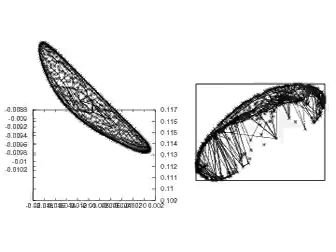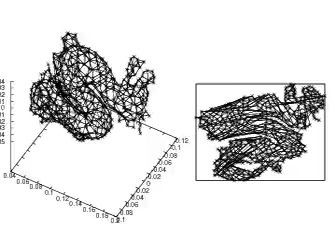OVING Dragon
pendinte